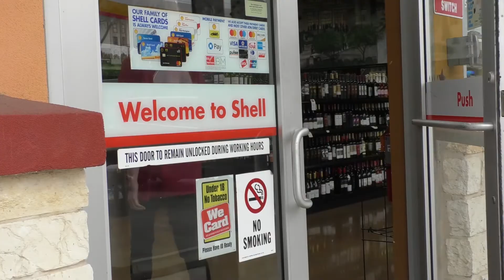Gas Station - Pit Stop